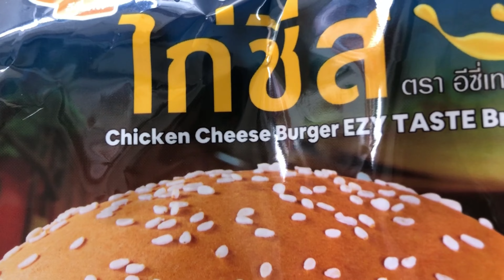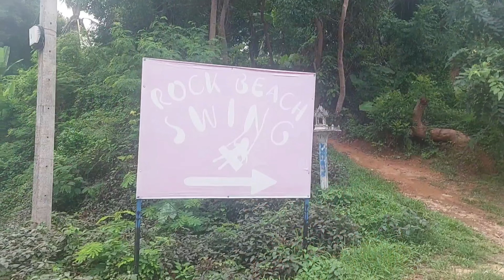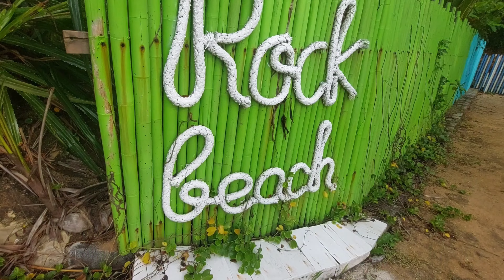Rock Beach Swing Phuket | Hidden Place Phuket Thailand | Hidden Tourist Place Phuket City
Phuket Rock Beach Swing tourist place nearby karon view point in Phuket Thailand open morning 10 am and close 7 pm most hidden place in Phuket Thailand Pre wedding shooting place in Phuket Rock Beach Swing patong beach to Rock Beach Swing 30 minutes Rock Beach Swing very nice view in Phuket Thailand rock Beach Swing hidden tourist place in Phuket